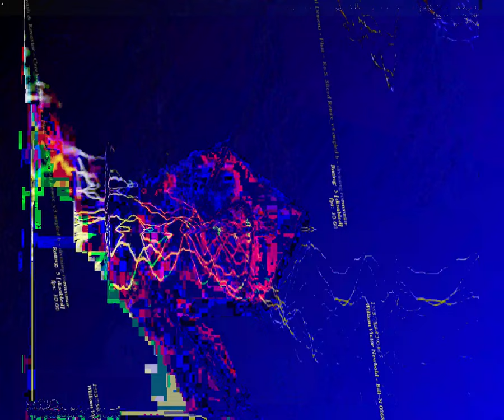[EPILEPSY WARNING] Movie 23 08 29 14h05m04s